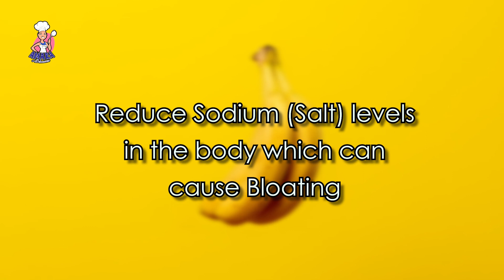How to Reduce Bloating Quickly - Causes of Bloating and Tips to Debloat Fast!!